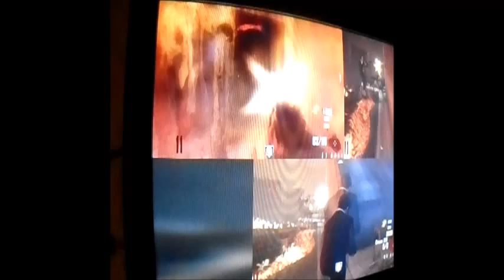GDWC - Call of Duty Black OPS 2 Zombies Gamplay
Today im here playing call of duty black ops 2 zombies with allowed gold and whitepictures if you do want more like the video